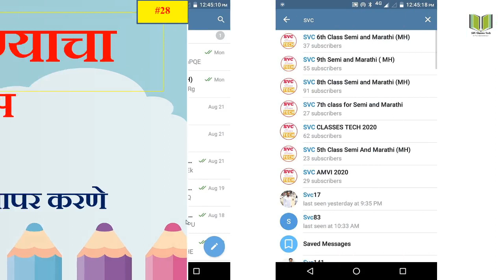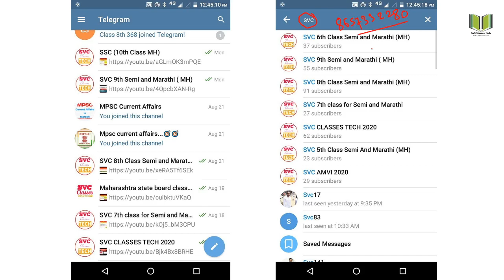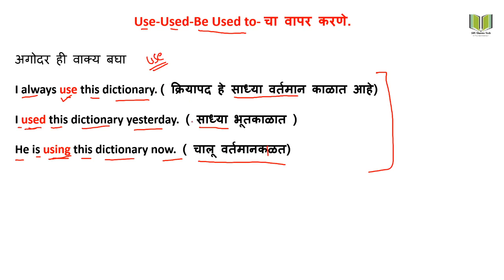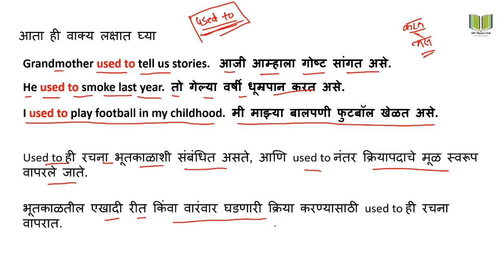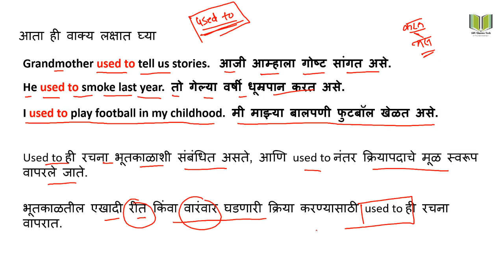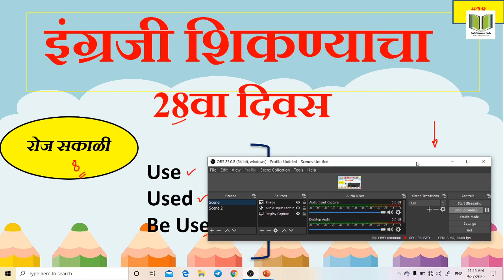इंग्रजी शिकण्याचा 28 वा दिवस | Use, used, used to चा वापर | Learn english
how to use ...Use, used, be used to

5 ते 10 शैक्षणिक वीडियो साठी आत्ताच जॉइन करा आमचे Telegram चॅनेल. सगळ्यांच्या लिंक खाली दिलेल्या आहेत.